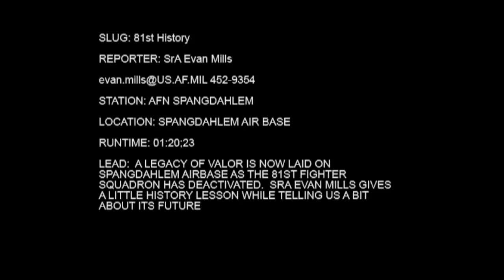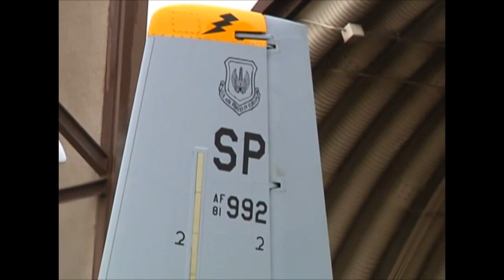History of the 81st Fighter Squadron, Deactivated 2013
DESCRIPTION: A legacy of valor is now laid on Spangdahlem Airbase as the 81st Fighter Squadron has deactivated.  Senior Airman Evan Mills gives a little history lesson while telling us a bit about its future.

***NOTICE:  The purpose of this video is educational, documentary and historical in nature.

WORK: 294457